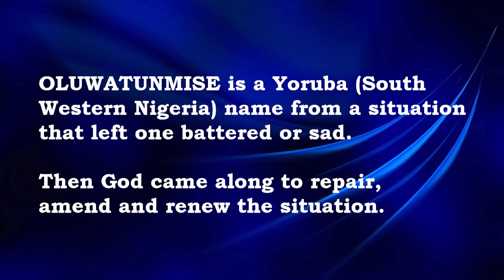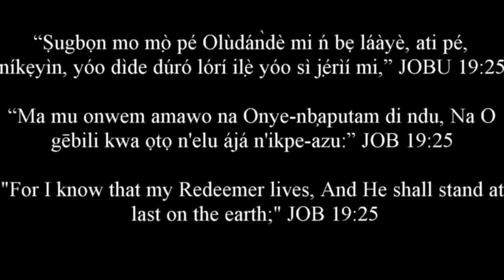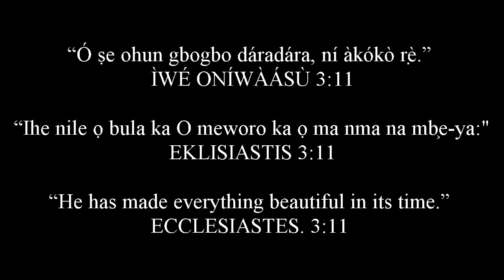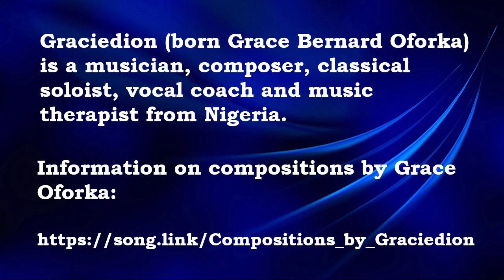Grace Bernard Oforka, "Oluwatunmise" (God Has Redeemed Me)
Grace Bernard Oforka, "Oluwatunmise" (God Has Redeemed Me), for bassoon and piano. Grace Oforka is a musician and composer from Nigeria. Terry B. Ewell, bassoon. Colossians 3:16.